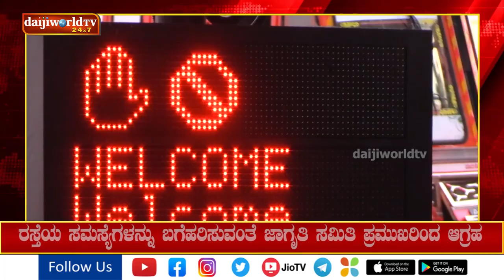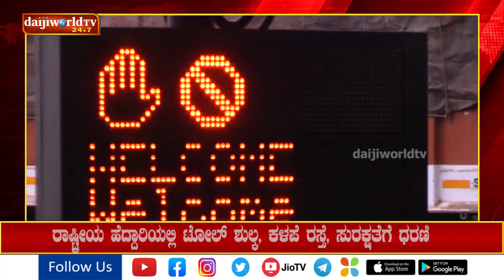ಸಂಪೂರ್ಣ ಹದಗೆಟ್ಟ ಹೆದ್ದಾರಿಗೆ ಟೋಲ್ ವಿರೋಧಿಸಿ ಸಾಸ್ತಾನದಲ್ಲಿ ಬೃಹತ್ ಪ್ರತಿಭಟನೆ | Daijiworld Udupi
ಸಂಪೂರ್ಣ ಹದಗೆಟ್ಟ ಹೆದ್ದಾರಿಗೆ ಟೋಲ್ ವಿರೋಧಿಸಿ ಸಾಸ್ತಾನದಲ್ಲಿ ಬೃಹತ್ ಪ್ರತಿಭಟನೆ